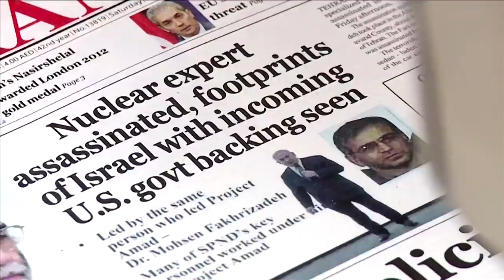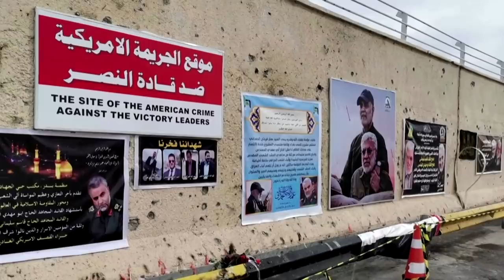Iran vows retaliation for nuclear scientist's killing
Iran’s supreme leader promised to retaliate for the killing of the Islamic Republic’s top nuclear scientist, raising the threat of a new confrontation with the West and Israel in the remaining weeks of Donald Trump’s presidency.